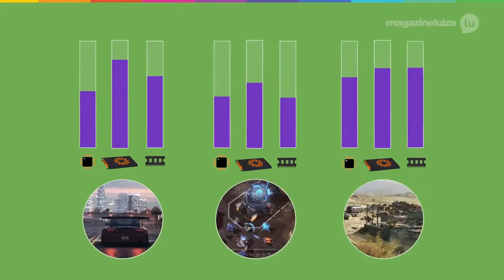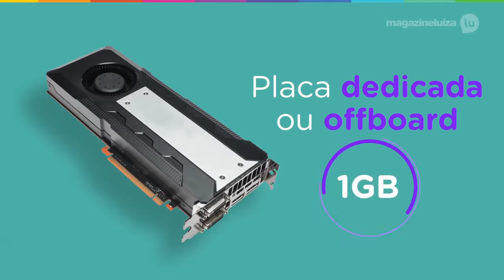Como escolher o notebook ideal para games.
O Notebook gamer Acer Aspire Nitro 5 AN515-43-R59W chegou para revolucionar a forma como você joga seus games favoritos, promovendo uma experiência completa de entretenimento.

Sua configuração poderosa entrega um desempenho de nível desktop de forma portátil, graças ao processador AMD Ryzen 5 e aos 8GB de memória RAM com possibilidade de expansão para até 32GB.

Para armazenar todos seus arquivos, jogos e programas ele conta com HD de 1TB e SSD de 128GB que possui muito mais velocidade de leitura e gravação, otimizando seu tempo.

Seu design moderno apresenta linhas inspiradas no mundo gamer, com acabamento premium texturizado e detalhes robustos.

Você vai se surpreender com a tela LED de 15,6" com painel IPS e resolução full HD que traz imagens totalmente nítidas e um campo de visão maior.

Os gráficos ficarão ainda mais impressionantes com a placa de vídeo NVIDIA GeForce GTX 1650, perfeita para rodar os jogos da última geração com facilidade e elevar sua performance para um nível profissional.

Esteja sempre conectado com as diversas entradas USB, HDMI, além das conectividades wi-fi e bluetooth, e tenha mais segurança durante longas horas de uso com a tecnologia CoolBoost com duas ventoinhas que resfriam sua máquina.

O produto vem equipado com sistema operacional Windows 10, fácil de usar e super elegante.

notebook,games,gamer,acer